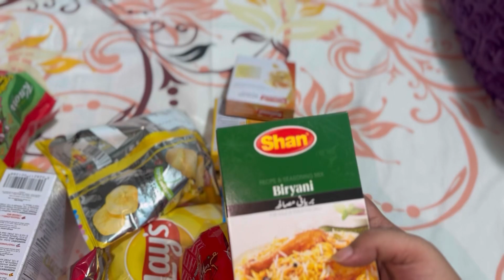20kg Aam ka Achaar secret Recipe | Qurbani ka bakra a gya 🥰